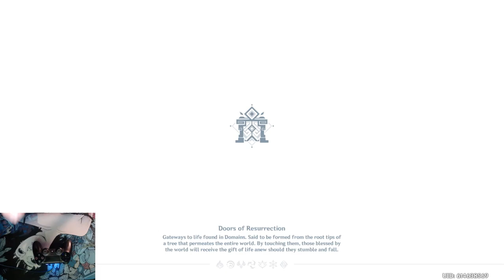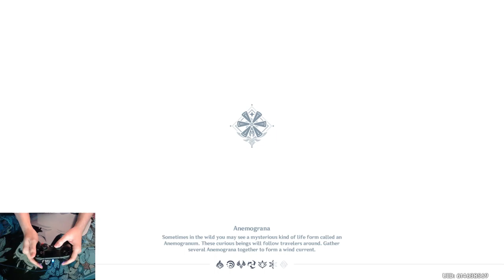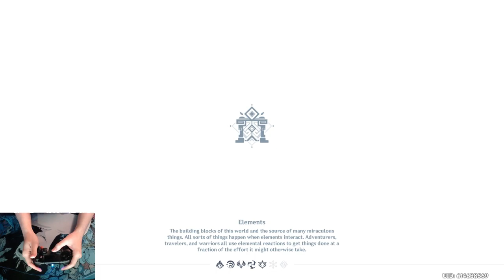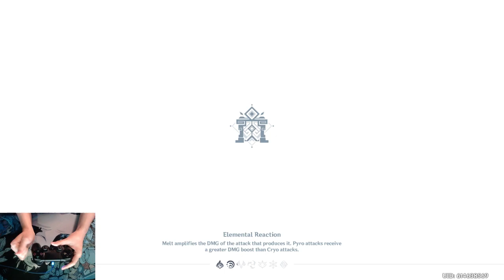Full Post 1.1 Reroll + Why You Shouldn't Bother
The biggest takeaway here? Don't even bother rerolling right now. It takes 23 mins to get to AR7, AT LEAST. That's not even counting the time it takes to sign up, watch the opening cutscene, and disconnect your email from the account after you fall flat on your wishes. 10 wishes is NOTHING. Wait until the freebies pile up again. You don't NEED that waifu, friend, and you're just going to roll Bennet anyways.

Splits:
00:00 - Start
03:18 - 1st Statue
06:27 - Ambwah
09:42 - Welcome to Mondstadt
11:34 - I Love Turret Sections :)
19:29 - Ambwah Clear
24:27 - Lisa Clear
24:54 - AR 7 GET